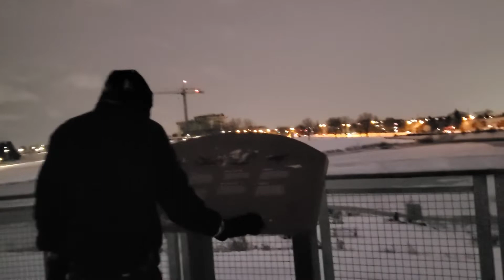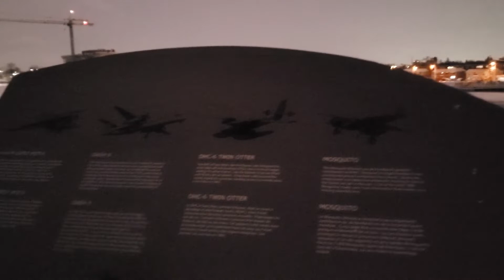FIRST VLOG!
Tamang pasyal lang sa Downsview Park. Ang lamiiiiig! Brrr!